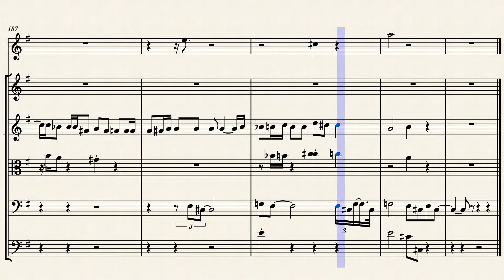Divertimento Serale - First Movement by Lee Gerstmann